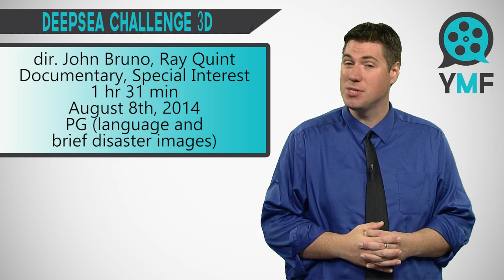James Cameron's Deepsea Challenge 3D (Your Movie Friend Review)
The best thing, worst thing, and main thing about "Deep Sea Challenge" spoiler-free and in about the time it takes to watch the trailer.